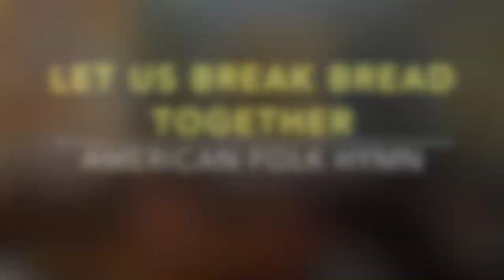JUST THE MUSIC FROM PILGRIM'S OCT 8, 2017 WORSHIP SERVICE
Thanks to guest pianist Steve Meyer, this Sunday's music includes PRAISE TO THE LORD, THE ALMIGHTY by Hermann Grabner as the piano Prelude followed by the congregation singing WHAT A COVENANT; LET US BREAK BREAD TOGETHER; and THIS LITTLE LIGHT OF MINE. The Postlude is FANFARE by Francois Couperin again on piano by Steve Meyer.

Rev. Sally Iberg, Senior Pastor. Rev. Gloria Cox, Associate Pastor for Youth and Young Adults. Dr. Wilbert O. Watkins, Chancel Choir Director. Joan Hutchinson, Minister of Music. Maureen Deahl, Director of Children's Ministry. Kelsey Cox, Senior Videographer.
Guest pianist, Steve Meyer